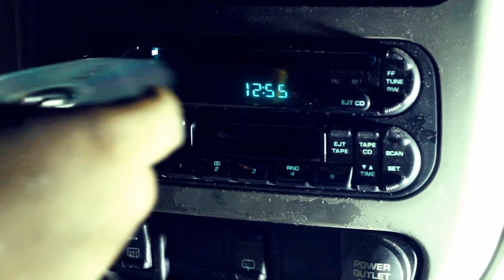Esco - "See Me" ft. Mike Sav | Directed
First Music Video By Esco Performing See Me featuring Mike Sav Produced By TheParty
Directed By Em Aych
Screen Play By Esco

Connect with Esco x Mike Sav